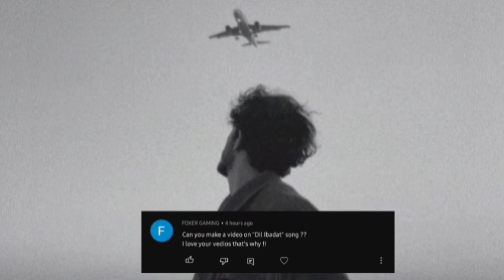Dil ibaadat [slowed] /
Dil Ibadat [Slowed + Reverb] - KK | Pritam | Emraan Hashmi |Sayeed Quadri

“Dil Ibadat slowed and reverb” are from Bollywood movie “Tum Mile”. This Bollywood's romantic disaster film was released on 13 November 2009. “Lyrics Of Dil Ibadat” written by Lyricists Kumaar and Sayeed Quadri. The song composed by music composer Pritam. The music labeled by Sony Music India. Soundtracks of the movie “Tum Mile” was released on 12 September 2009.
“Dil Ibadat slowed and reverb” sung by Bollywood singer KK (Krishnakumar Kunnath). Emraan Hashmi and Soha Ali Khan were seen in lead character of the film Tum Mile”. The film was directed by Kunal Deshmukh.

Dil ibadat kar raha hain
Dhadkane meri sun
Tujhko main kar loo haasil
Lagi hai yahi dhun
Zindagi ki shaakh se loo
Kuch haseen pal main chun

Dhadkane meri sun
Lagi hain yahi dhun
Kucch haseen pal main chun

Jo bhi jitne pal jeeyu
Unhe tere sang jeeyu
Jo bhi kal ho ab mera
Usse tere sang jeeyu
Jo bhi saansein main bharoo
Unhe tere sang bahroo
Chaahe jo ho raasta
Usse tere sang chaloo

Mujhko de tu mit jaane
Ab khud se de mil jaane
Kyun hai yeh itna faasla
Lamhe yeh phir na aane
Inko tu na de jaane
Tu mujhpe khud ko de loota

Tujhe tujhse tod loo
Kahin khud se jod loo
Mere jismojaan pe aa
Teri khushboo odh loo
Jo bhi saansein main bharu
Unhe tere sang bharu
Use tere sang chalu

Baahon mein de bas jaane
Seene mein de chhup jaane
Tujh bin main jaoo toh kahaa ?
Tujhse hai mujhko paane
Yaadon ke woh nazraane
Ik jinpe hakk ho bas mera

Teri yaadein mein rahoo
Tere khwaabon mein jagu
Mujhe dhoonde jab koi
Teri aankhon mein milu

Dil Ibadat Song Details :
Song/ गीत : Dil Ibadat Lyrics
Movie / फिल्म : Tum Mile
Lyricist / गीतकार : Kumaar and Sayeed Quadri
Singer / गायक : KK (Krishnakumar Kunnath)
Composer / संगीतकार : Pritam Chakraborty
Label / लेबल : Sony Music India
Cast / कलाकार : Emran Hashmi And Soha Ali Khan
Release Date / रिलीज़ की तारीख : 13 November 2009
Director / निदेशक : Kunal Deshmukh.